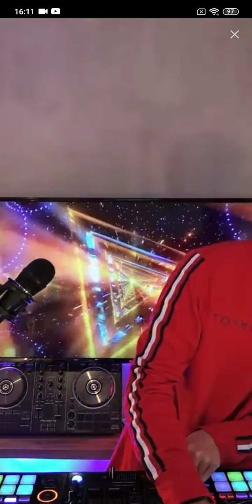#2 Phint on Bigo Live Indonesia 20/11/2020